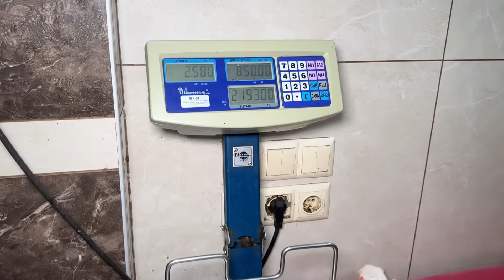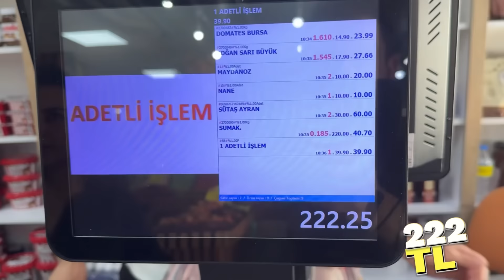ÖĞRENCİLERİN YÜZÜNÜ GÜLDÜREN SERİ!!!